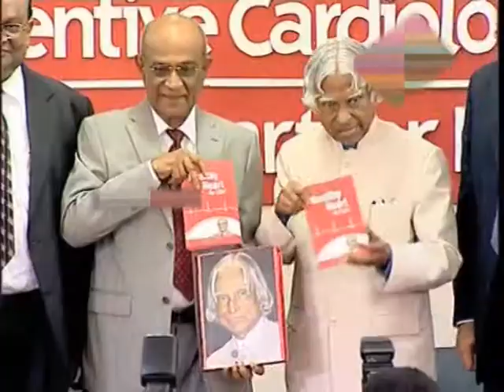"Healthy Heart for Life" book release function - by Dr. APJ Abdul Kalam